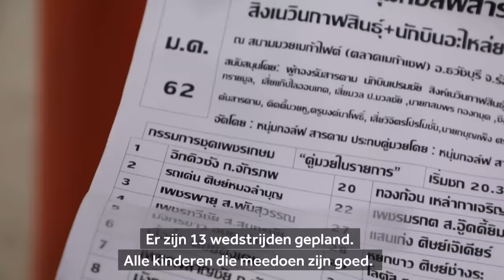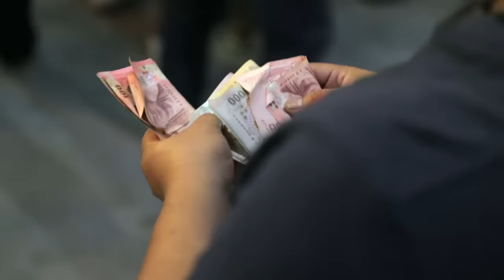Kinderen in Thailand moeten soms vechten voor geld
In Nederland kun je lessen kickboksen nemen omdat je het leuk vindt, maar in Thailand is dat wel anders. Daar doen arme kinderen aan deze sport om geld te verdienen voor hun familie.